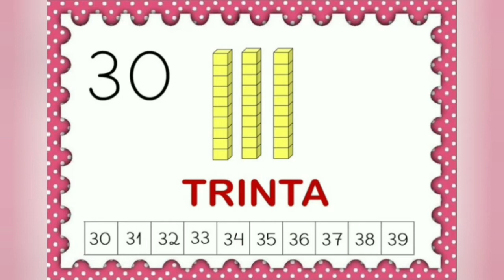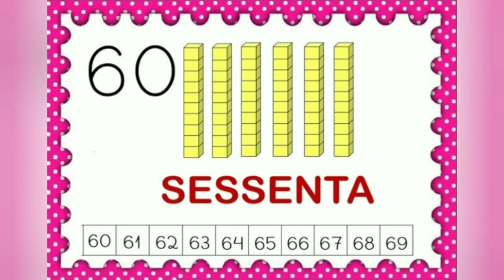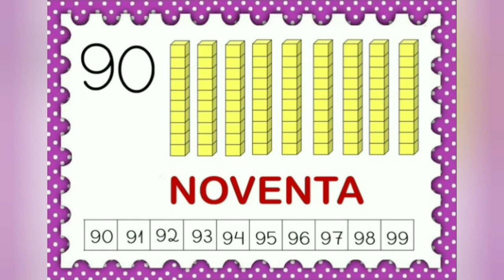30/10 - 2º PERÍODO (EI) - D.C.M. - ALVO NUMÉRICO - SIRLEY